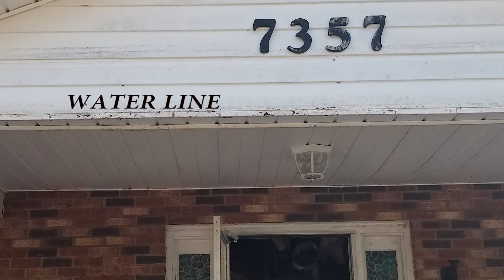Camp4Heros NC 2018 10 13 2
Stephen Siller foundation with FDNY members and friends helping out after Hurricane Florence  devastation hit North Carolina